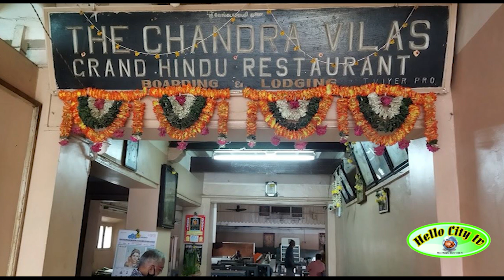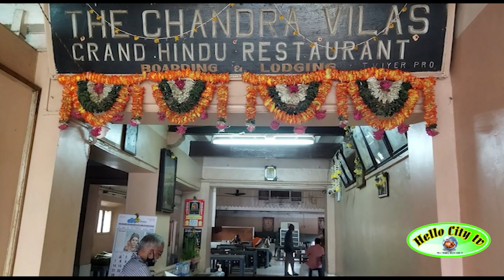பாரதியார்,நேரு சாப்பிட்ட ரவாதோசை கடை நெல்லை சந்திரவிலாஸ் | The Chandra Vilas Restuarant Thirunelveli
பாரதியார்,நேரு சாப்பிட்ட ரவாதோசை கடை நெல்லை சந்திரவிலாஸ்TheChandraVilasRestuarantThirunelveli